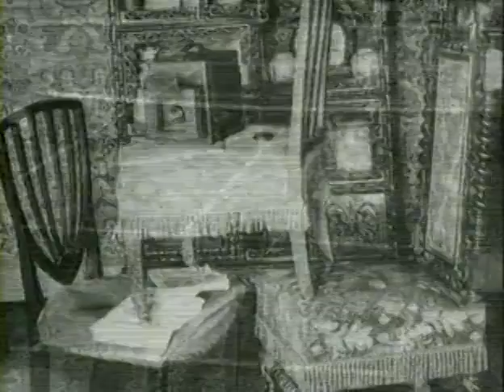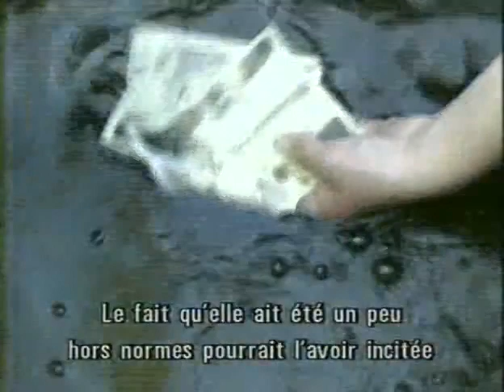" The Female Closet " Official Trailer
Director: Barbara Hammer

This documentary is part of ONE WORLD ROMANIA Human Rights IDFF 2021, June 11th–20th Bucharest.